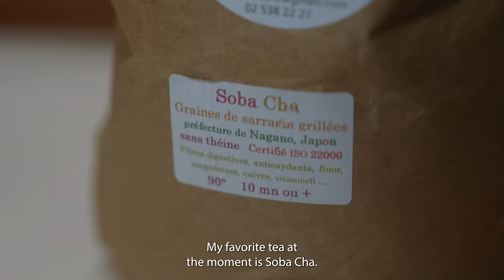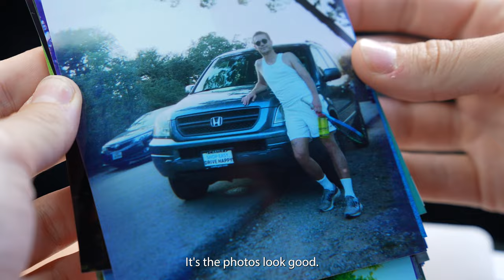We're 2 weeks away from SAILING to the CARIBBEANS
Sometimes we don't see the value of a moment until it becomes a memory. That's the message for today's week. We're 2 weeks from the life we've been dreaming off: cruising in the islands. WE got slowed done 2 days because we got scammed (nearly). It's been a crazy week, but I wouldn't want to have it any other way.

(Note: the video had to be reposted due to bugs, and it seems like there still are some. Bare with us as we figure out what happened).

Very excited to share this week with you all as we prepare for our sail to south of Florida. Little bump along the way as we have to deal with someone blackmailing us for our car titles. But nothing we can't overcome.

Hi! We are Manu and Max, and we have recently gave way to our dream of sailing the world.

We have decided to start this youtube channel to share this new life, and also to be able to look back at this time when we are 90 years old in our rocking chairs.

We have dreamt of this moment for a long time, and we are excited to welcome anyone who wants to take part in this story.

At the moment we are preparing Pelican (our vessel) for cruising the world, starting in the Bahamas. We're servicing the running rigging, getting Starlink, doing maintenance on our Volvo Penta diesel engine (the green devil), setting up our AIS (Automatic Identification System), preparing our life raft, and much much more. We also need to prepare ourselves by taking the Boat US safety courses, practicing in Galveston bay Texas, learning from our dear Marina neighbors and building our confidence before we set sail for good.

Join us for raw and unfiltered content every week!

In today's video follow us as we spend the day ticking off some items to get us that much closer to cruising the Bahamas. We go over our solar panel setup, fix our fridge door, and attempt setting up our dinghy lift.

CHAPTERS

00:00 INTRO
01:25 TO DO LIST: Erasing our whiteboard and starting new.
07:44 Our Sail with our Neighbor Claus, from south of Texas to Kemah.
08:48 The Next Day
18:17 Selling the car… Fiasco, Scam, Opportunist? Call it what you will, but we were also idiots…
21:06 The Next Morning
24:44 See you next week! Love ya!
25:08 Bloopers (my favorite part)

OUR BOAT
Beneteau Oceanis 390, 1989
3 Cabins, 2 heads